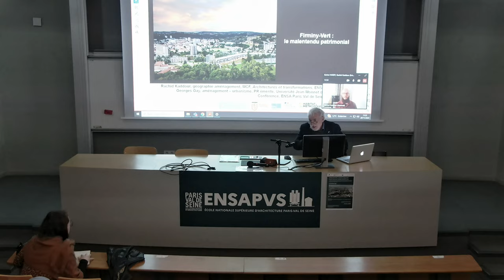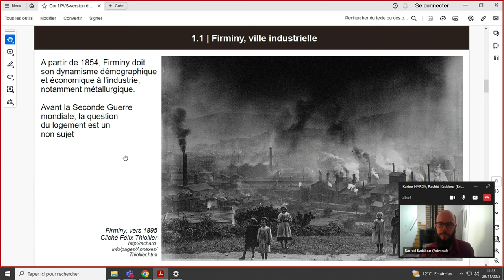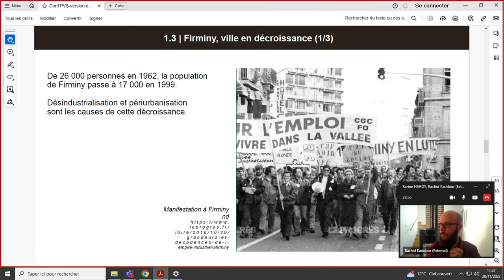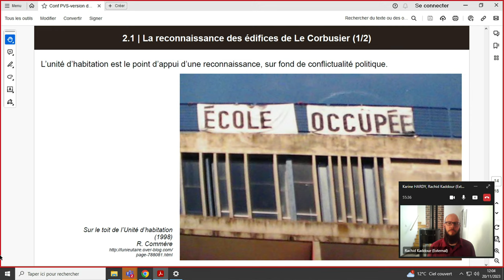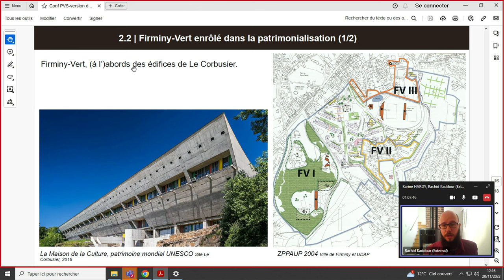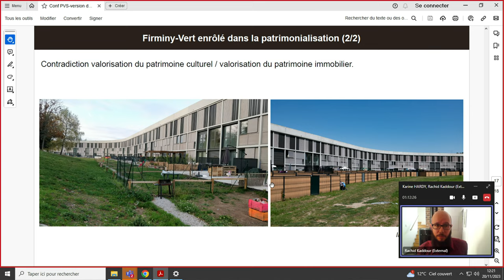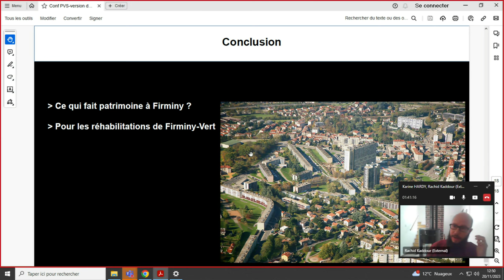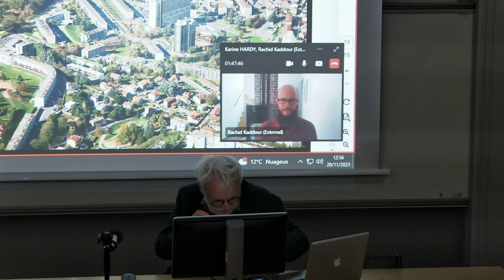Conférence FIRMINY-VERT LE MALENTENDU DU PATRIMONIAL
A l'occasion de l'exposition "Firminy-Vert, ensemble moderne en transition", Georges Gay, géographe, professeur émérite à l'université Jean Monnet de Saint-Etienne et Rachid Kaddour, géographe, maître de conférences à l'ENSA de Saint-Etienne et co-commissaire de l'exposition, discutent de la question : Firminy-vert, le malentendu patrimonial.
La conférence est animée par Sabrina Bresson, co-directrice du laboratoire CRH-LAVUE.